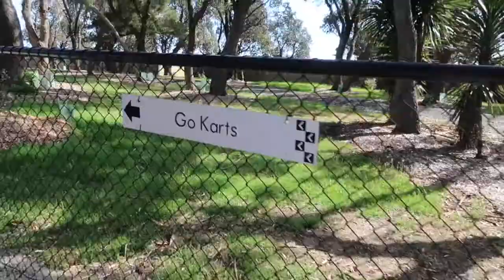Cath goes to Phillip Island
A weekend away in Phillip Island.

Maroon 5 - What Lovers Do ft. SZA